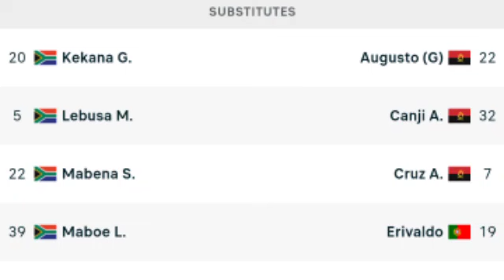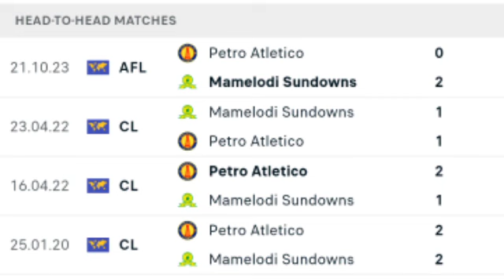🔴 LIVE: Mamelodi Sundowns vs Petro de Luanda | African Football League 2023 | Match LIVE Now.